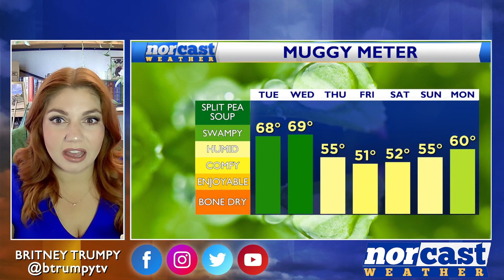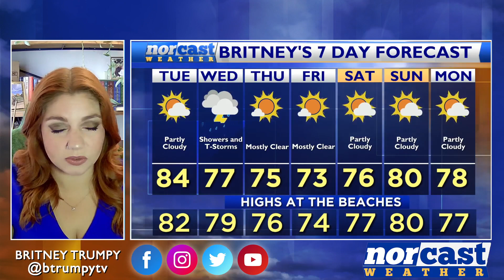Tuesday Morning Forecast September 12th, 2023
Good Morning and Happy Tuesday! Throughout the day today, we'll see a mix of sun and clouds and mild but muggy conditions. During the afternoon a few spotty showers will try to lift out of Delaware, but other than that we should be overall dry. Tomorrow will turn out to be very cloudy and rainy.